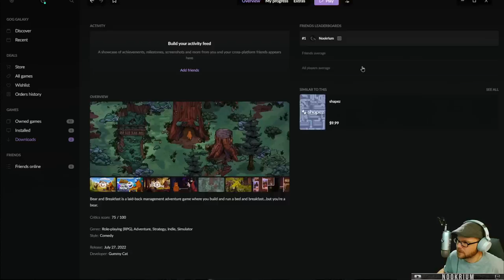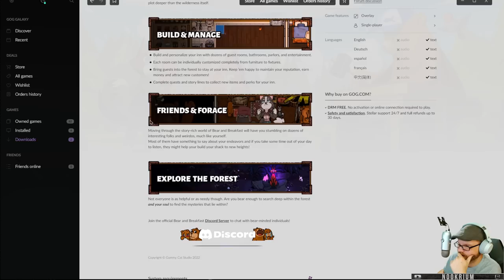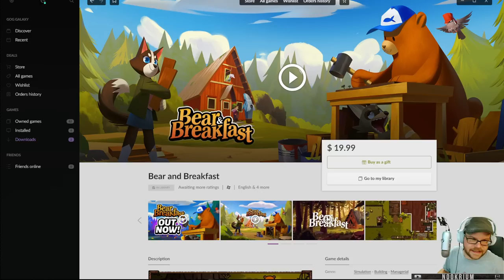Bear and Breakfast - (Casual Inn Building Management Game)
Bear and Breakfast is a laid-back management adventure game where you build and run a bed and breakfast...but you’re a bear.